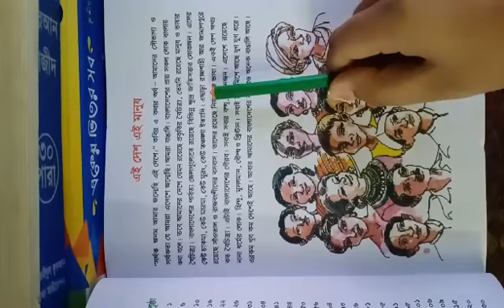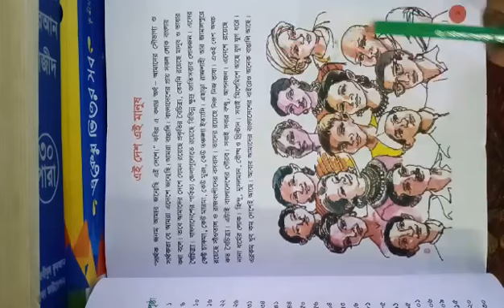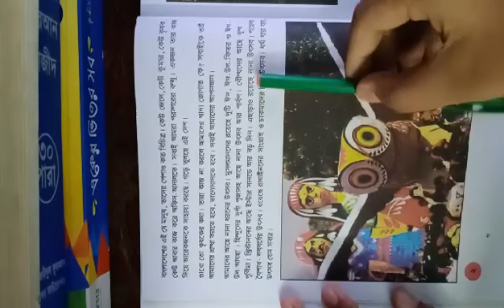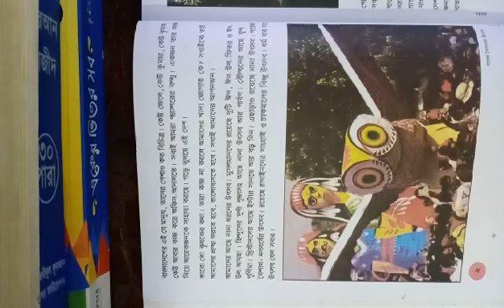পঞ্চম শ্রেণীর প্রথম গল্প।। পঞ্চম শ্রেণির পড়া। Class 5 Bengli Book Reading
Title:পঞ্চম শ্রেণীর প্রথম গল্প।। পঞ্চম শ্রেণির পড়া। Class 5 Bengli Book Reading
ধন্যবাদ।
Last Class 5 Scince Video Link.
ভালো হাতের লেখা করার নিয়মের ভিডিও
চতুর্থ শ্রেণির বিজ্ঞান পড়ার ভিডিও